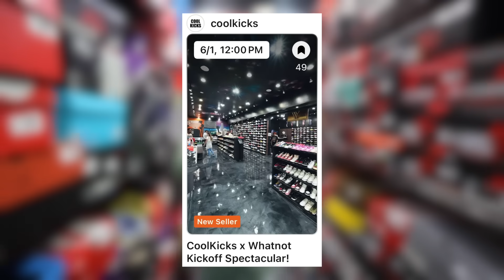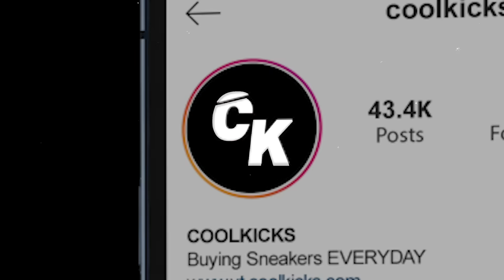Chris Brown Shuts Down COOLKICKS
Bookmark our show on Saturday 6/1, at 3pm PST For Free Futura SBs, Balvin 3s, and Travis Scott Canaries + $1 Auctions!

Shop Online at Mynaswap.co

Visit Cool Kicks:
7565 Melrose Ave Los Angeles, CA - (COOL KICKS LA)
6333 W 3rd St Los Angeles, CA 90036 - (CoolKicks Farmers Market)
3500 S Las Vegas Blvd, Las Vegas, NV 89109 - (CoolKicks Las Vegas)